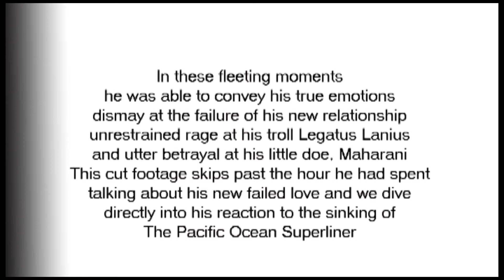Dark Princess Mahrani